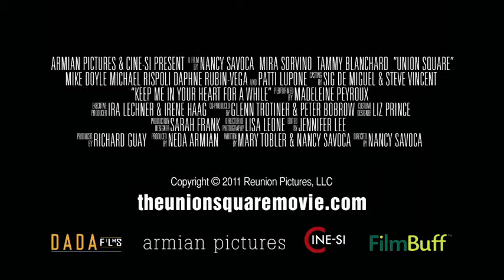Union Square 2012 Movie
Official video content provided by Dada Films or one of it's authorized agents.

Director: Nancy Savoca
Cast: Mira Sorvino, Tammy Blanchard, Patti LuPone, Mike Doyle, Michael Rispoli
Release Date: 7/13/2012
Studio: Dada Films
Rating: Not Rated